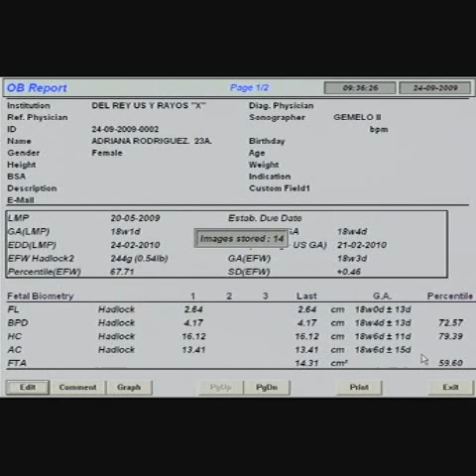manuel adrian 4 meses